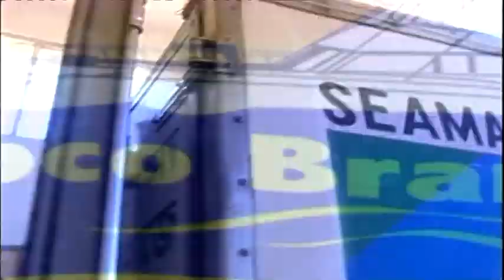All time funnist Bangla TV Adverts in UK | IBCO BRAND